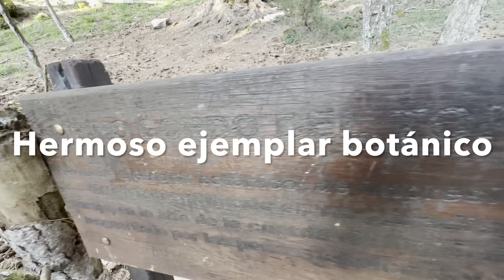Ruta pino gordo del Toril y cima del Gallinero